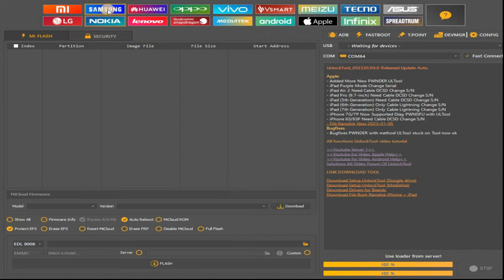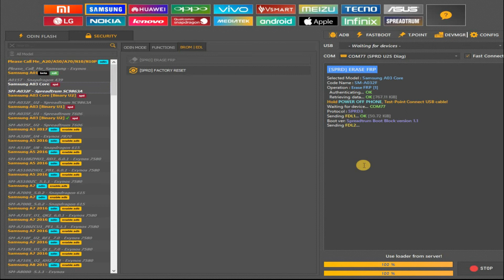Samsung A03 Core (A032F) Frp Bypass With Unlock Tool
Samsung A03 Core (A032F) Frp Bypass By Unlock Tool
تخطي حساب غوغل لهاتف سامسونج a03 core عن طريق اداة unlock tool

a03 core frp bypass android 11
a03 core frp bypass unlock tool

⬇️⬇️ It may also interest you🥰